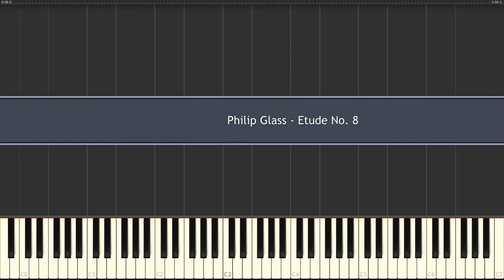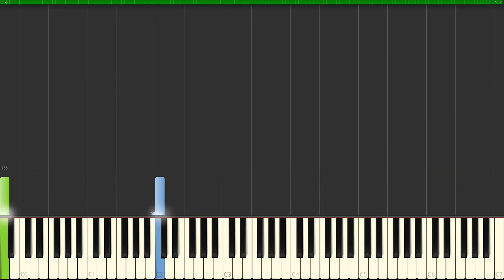Etude No. 8: Philip Glass - Piano Synthesia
PL • Plik MIDI odtworzony w Synthesii: Samouczek gry na Pianinie
EN • MIDI file played in Synthesia: Play the Piano Tutorial